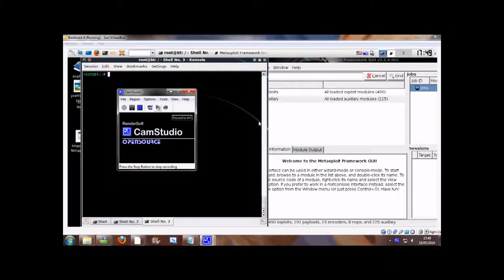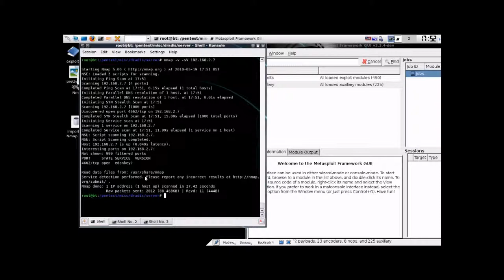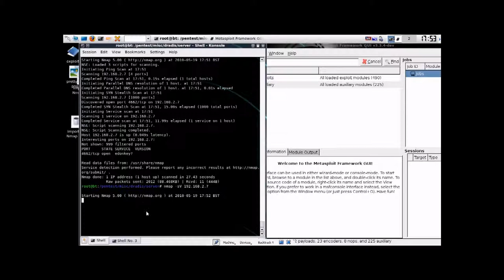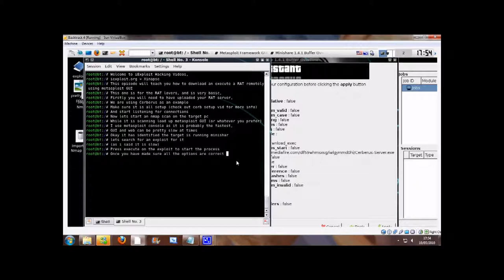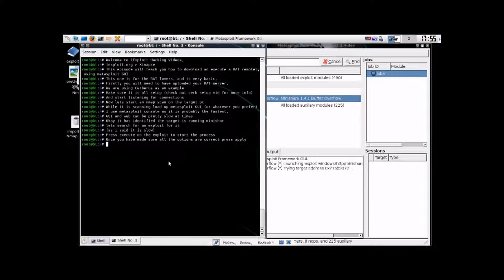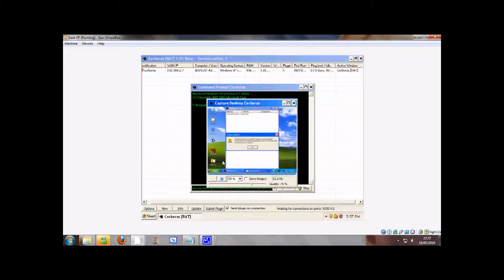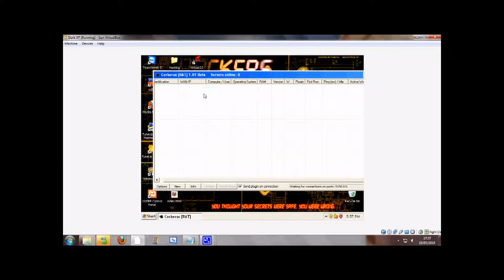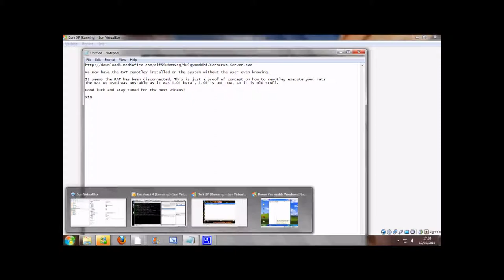iExploitTube Episode 60 Remote Download and Execution RAT with Metasploit